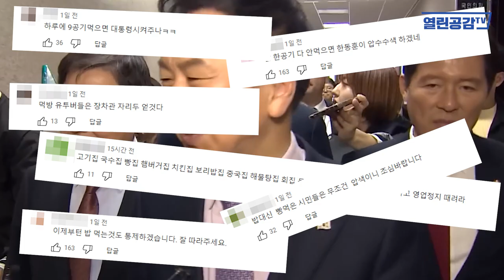[열린이슈] 양곡관리법은 거부하고 밥 한공기 더 먹으란거냐?!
◼ 열린공감TV 정기후원 및 변호사비 후원 계좌 : 국민은행 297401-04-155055